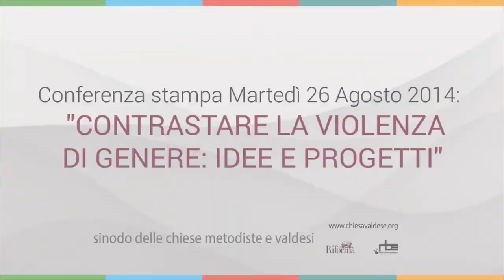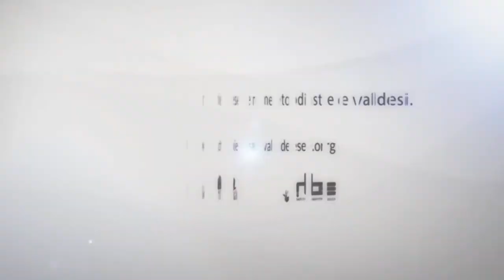Sinodo 2014: conferenza stampa sulla violenza di genere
Conferenza stampa di martedì 26 agosto. Presenti la pastora Maria Bonafede, membro del Consiglio della Federazione delle chiese evangeliche in Italia e Gianna Urizio, presidente della Federazione donne evangeliche in Italia.